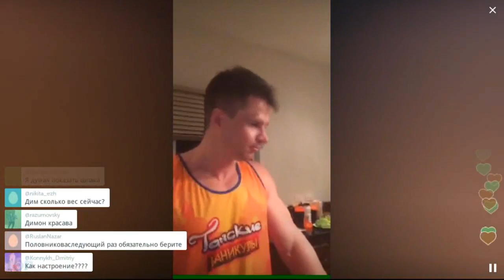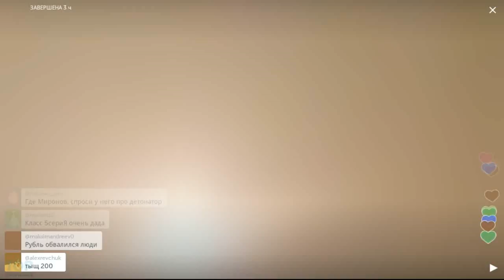Прощальный ужин с Яшанькиным из Тайланда / Перископ Яшанькина 2016 на TopPeriscope.Ru